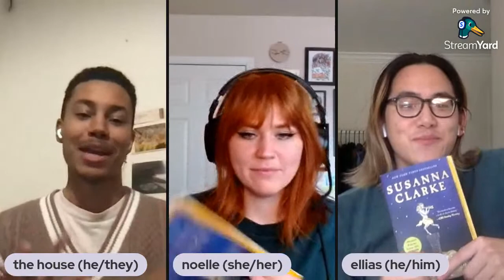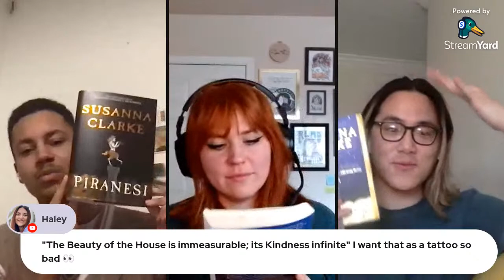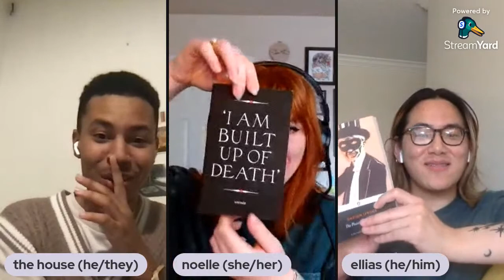PIRANESI 🐐🏛 | The Late Night Book Club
🌙✨ — the late night book club